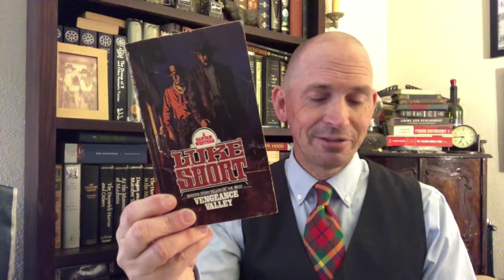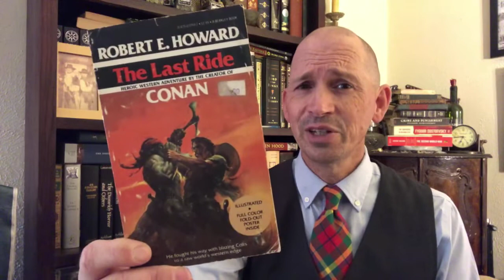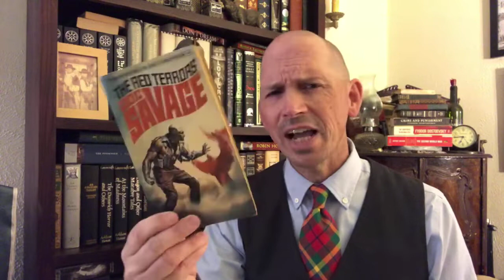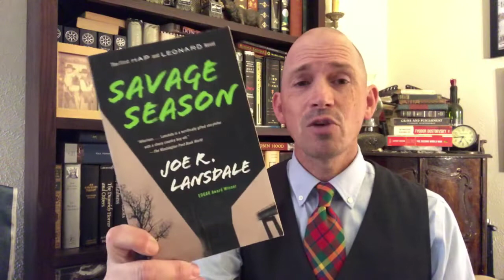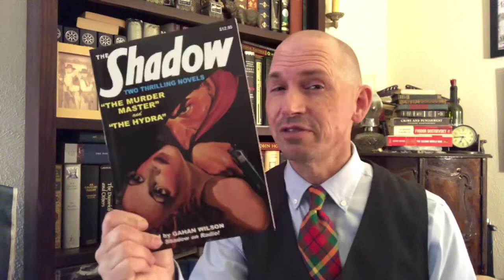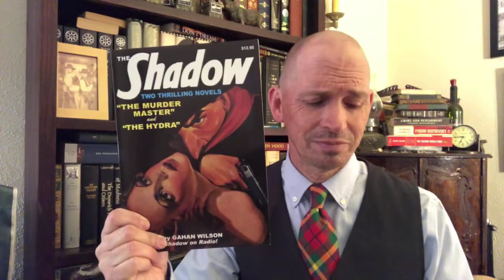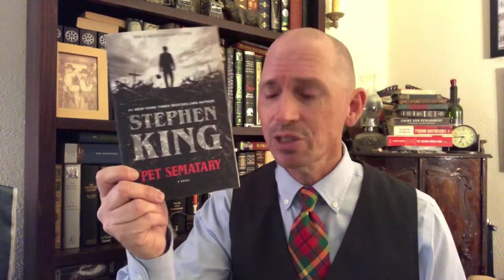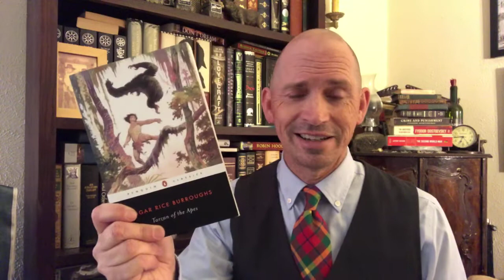Authors I’ve Read The Most Books By, Tag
Ten authors you have read the most books by.
Created by Jeremy Fee

Tagged by Cozy Reading with Quaker Cats

I Tag:
Revenant Reads: